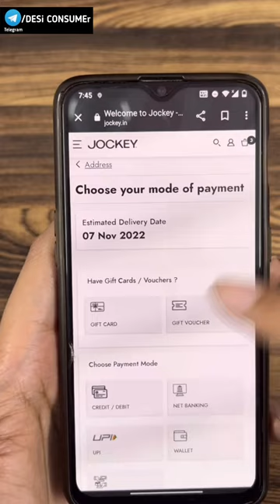43% off on jockey products | online shopping loot | innerwear at loot price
Best online deals join our Telegram channel

Telegram channel [ search Desi Consumer Deals if link doesn't work]

DESi CONSUMEr telegram channel for best deals short time deals

And